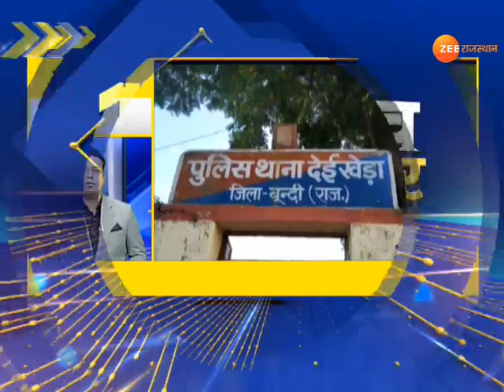Rajasthan Village News । 150 Gaon 150 Khabar । गांवों की फटाफट खबरें । Speed News। 19 October 2021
ZeeRajasthanNews पर आपका स्वागत है। हमारे कार्यक्रम में ''150 गांव, 150 ख़बर'' में आप देख रहे है, राजस्थान के गांव गांव-ढाणी ढाणी की खबरें। जिनका सीधा सरोकार आप से है